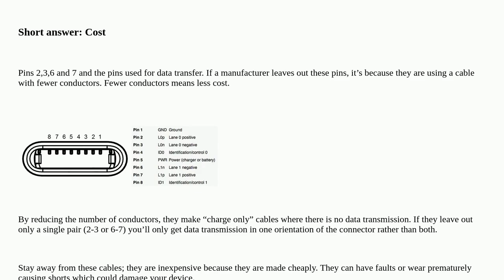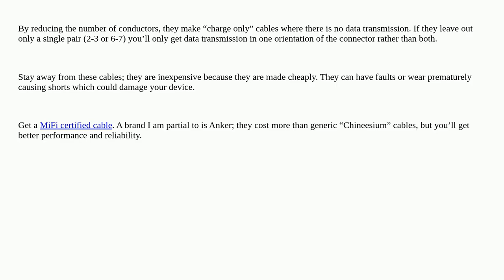Why do some accessory brands have pin 3, pin 2-3 or pin 6-7 removed from Apple's Lightning connec...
Why do some accessory brands have pin 3, pin 2-3 or pin 6-7 removed from Apple's Lightning connector?

A special thanks goes out to the community

  accessories charging iphone hardware